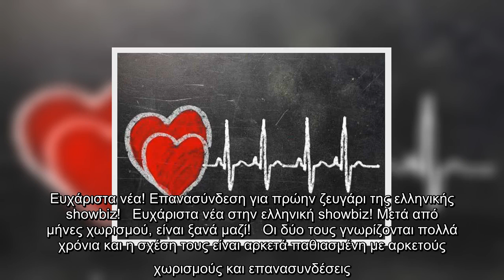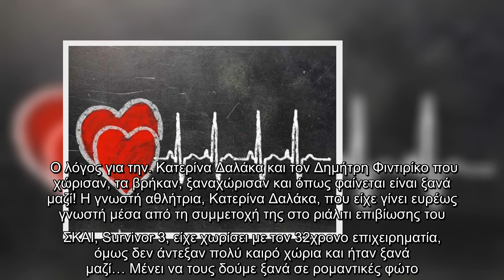Ευχάριστα νέα! Επανασύνδεση για πρώην ζευγάρι της ελληνικής showbiz!